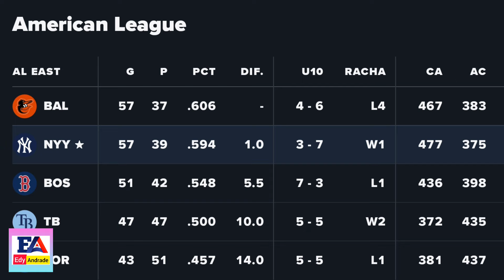QUIEN SERÁ SELECCIONADO POR YANKEES EN LOS CAMBIOS? DEVERS Y ALTUVE EN CONTROVERSIA.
LA EPOCA DE CAMBIOS ESTAN A LA VUELTA DE LA ESQUINA...QUIEN SERÁ EL O LOS SELECCIONADOS POR LOS YANKEES DE NEW YORK PARA INGRESAR AL EQUIPO, QUIEN SALDRÁ? JOSE ALTUVE Y RAFAEL DEVERS DESPRESIARON AL JUEGO DE LAS ESTRELLAS Y SUS FANATICOS, LA LUCHA POR EL NOVATO DEL AÑO ENTRE DOS LANZADORES